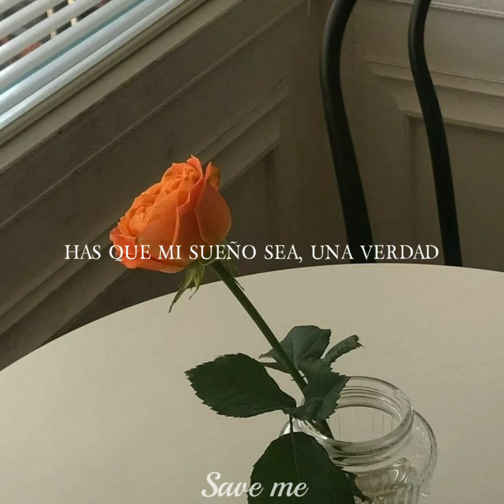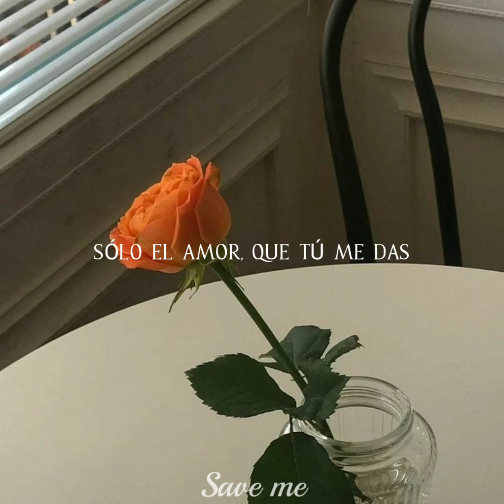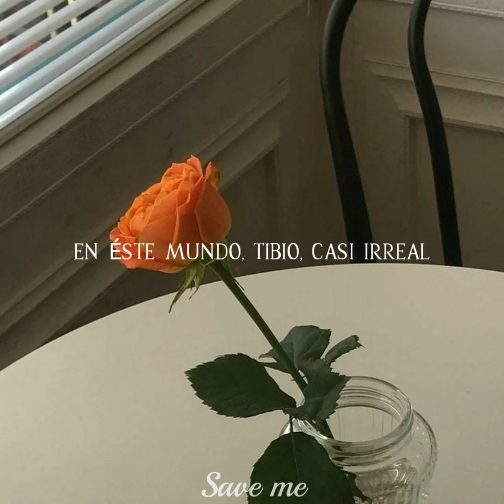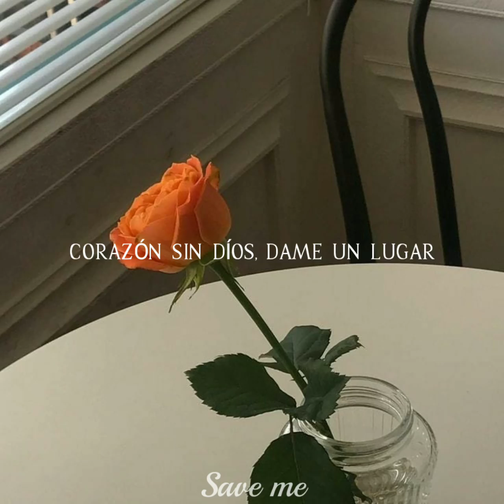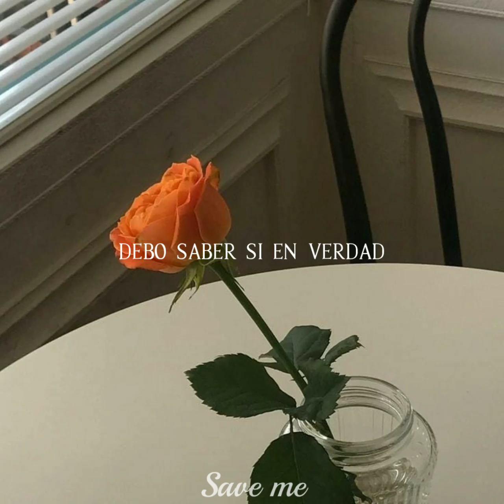Rata Blanca《Mujer Amante》♤♡ 🔊🎛🎤🎵🎶🎧😐